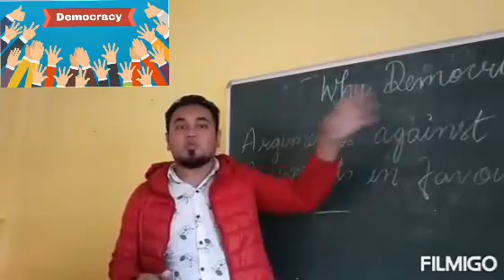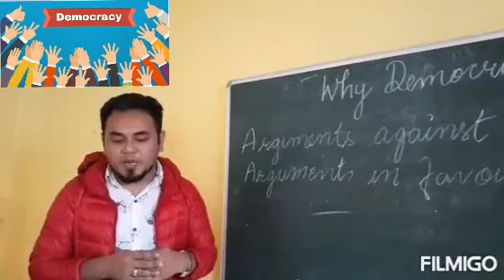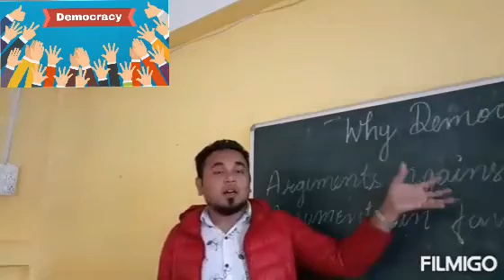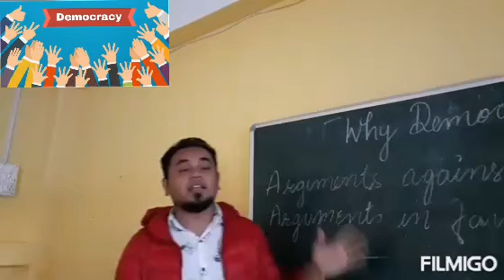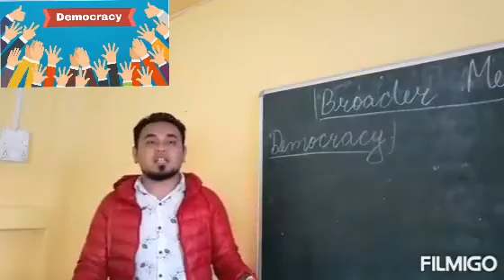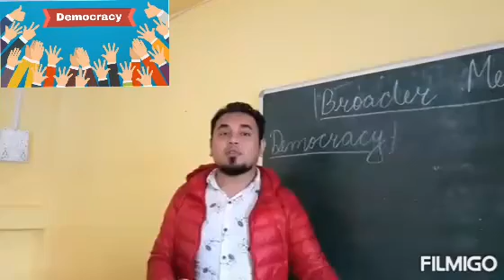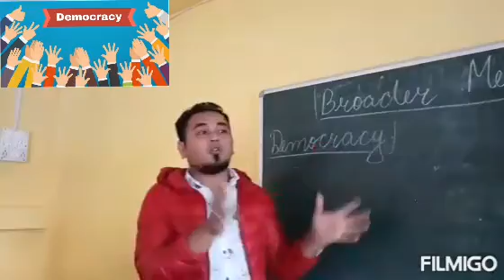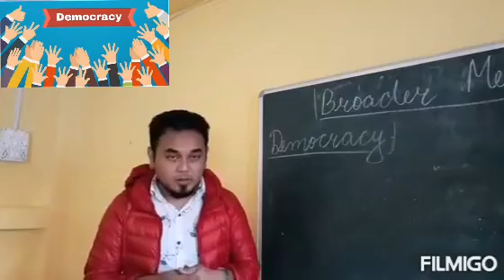CLASS-IX- POLITICAL SCIENCE " WHAT IS DEMOCRACY" (THE LAST PART)